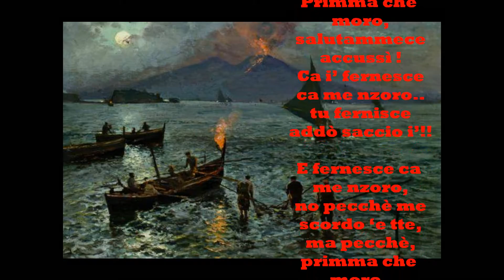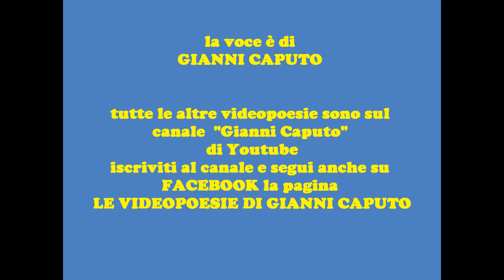Rocco Galdieri: LASSA STA' - Le videopoesie di Gianni Caputo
Le più belle poesie napoletane - Rocco Galdieri: LASSA STA' - Le videopoesie di Gianni Caputo